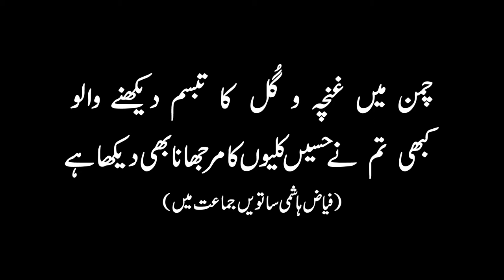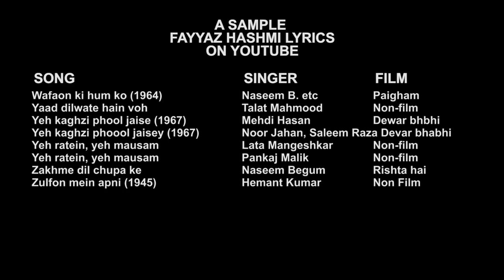Fayyaz Hashmi : A great lyricist of India and Pakistan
Fayyaz Hashmi (1920 to 2011) was one of the greatest song writers of the

Indo - Pak  sub-continent. He wrote over 2000 songs in his lifetime. His most famous songs included Aaj jaaney ki zid na karo, Yeh ratein yeh mausam, Tasveer teri dil mera bahla na sake gi, Tu jo nahin hai, Hum bhool gaye her baat, Etc.